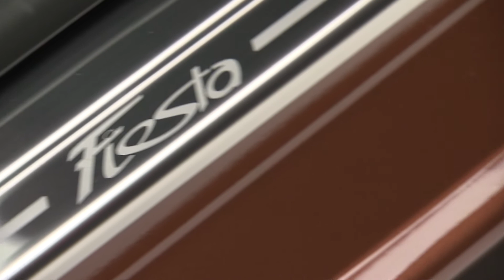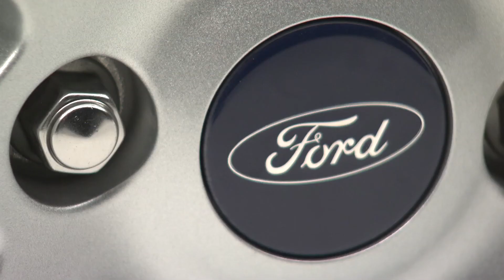Nouvelle Ford Fiesta 2013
New Ford Fiesta 2013